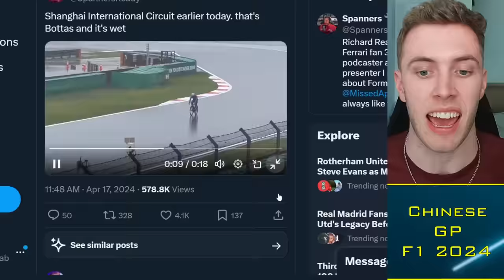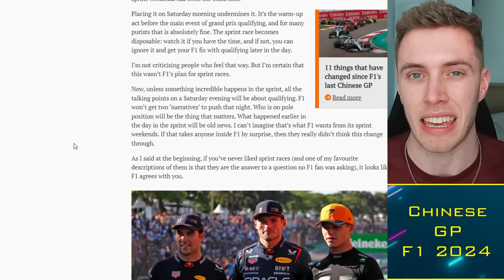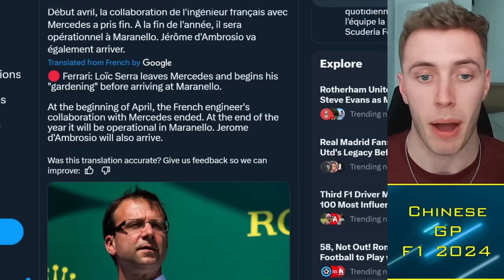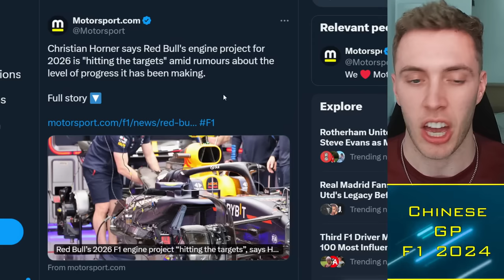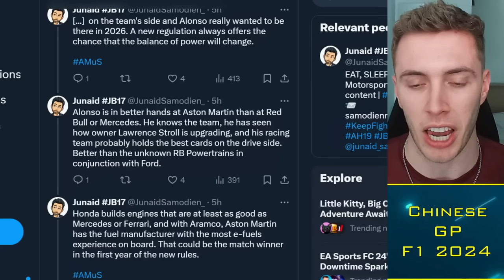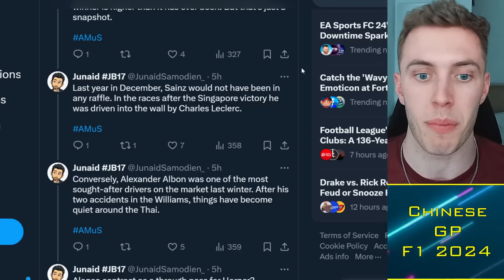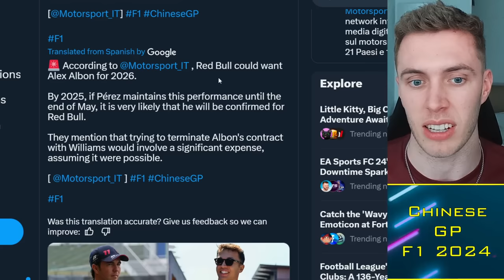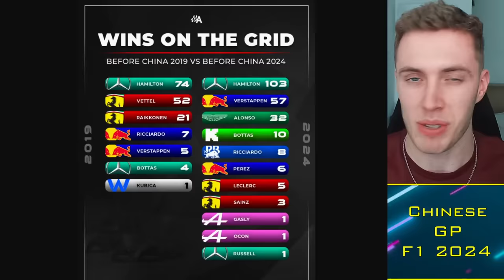Carlos Sainz to Mercedes ULTIMATUM Leaked! ✍️❌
Carlos Sainz is being pressured to make a decision "by the end of the week" by Audi on whether to join Sauber now, take a reported Mercedes offer to replace Lewis Hamilton, or hold out hope that Red Bull will change their mind on Sergio Perez. Fernando Alonso seems to have played a masterstroke with big rumours on the strength of the Aston Martin x Honda partnership for 2026.

Timestamps:
00:00 Alright guys
00:30 Chinese GP
04:00 Ferrari vs Red Bull
10:00 Driver Market

 f1, Carlos Sainz Mercedes ULTIMATUM Leaked! ✍️❌